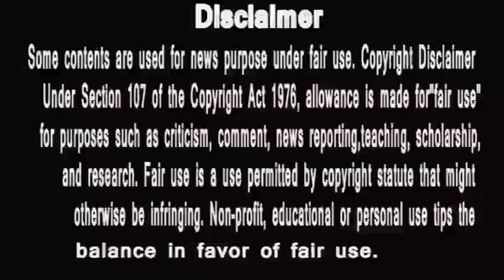Big Boss 13 || Ghar Ghar big boss || Shehnaz ki fan ko aaya gussa || keh di yeh baat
bigg boss 13 | sana ki fan ne kahi ye baat | do you agree? | shehnaz gill | himanshi khurana